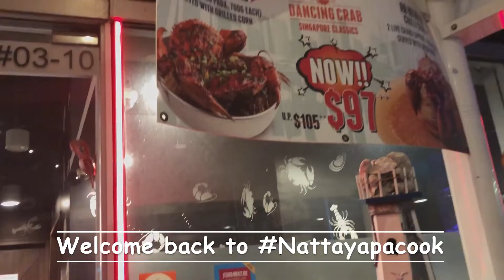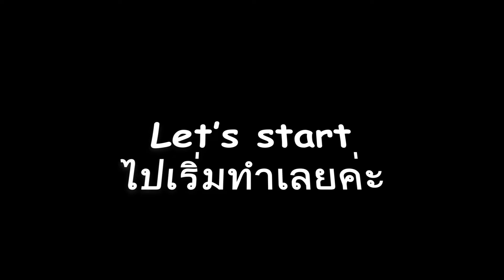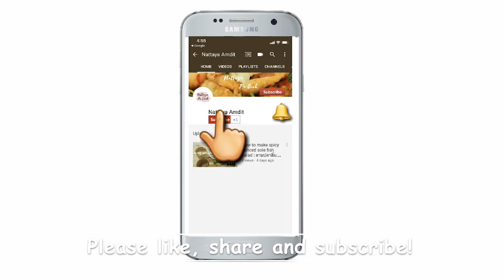[Eng Sub!] EP.4 | ปูม้าผัดพริก, ชิมทะเลถังราคา 2,500 บาท (แพงไปไหม?) | Blue Flower Chilli Crab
With English Subs!  | How to cook blue flower chilli crab Singapore recipe. List of ingredients in the video.
วิธีทำปูผัดพริกสไตล์สิงคโปร์
 ในวิดีโอนี้พาไปชิมทะเลถังราคา 2,500 บาท (SGD97) | ทำปูผัดพริกทานเองที่บ้าน
• พาไปชิมทะเลถัง ร้านอาหารอยู่ที่วีโวซิตี้ ประเทศสิงคโปร์ (ไม่มีสปอนเซอร์ อาหารจ่ายเงินเองเต็มราคา) No sponsor in this video.
• ราคา SGD97 X 24 = 2,328 บาท

• การทำอาหารไม่มีสูตรตายตัวสามารถปรับวัตุดิบในการประกอบอาหารตามที่มีหรือหาได้ เพราะเจ้าของช่องก็มีการปรับวัตุดิบบ้างเพื่อให้เข้ากับประเทศที่อาศัย ขอให้คุณผู้ชมทุกท่านสนุกกับการทำอาหาร ขอบคุณที่รับชมค่ะ

*หากพูดผิดพลาดอะไร ขออภัยด้วยนะคะ
 * **อย่าลืมกดไลค์ กดแชร์ และ กดติดตาม เพื่อเป็นกำลังใจให้ช่อง Nattaya Pa Cook ด้วยค่ะ  (PLEASE LIKE, SHARE and SUBSCRIBE for more content.)